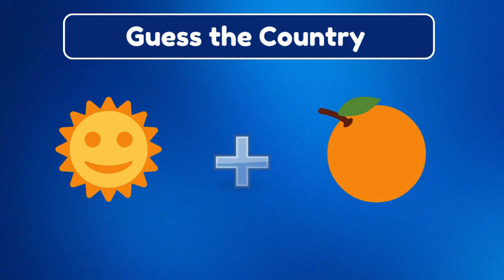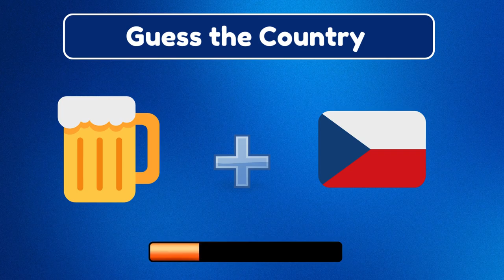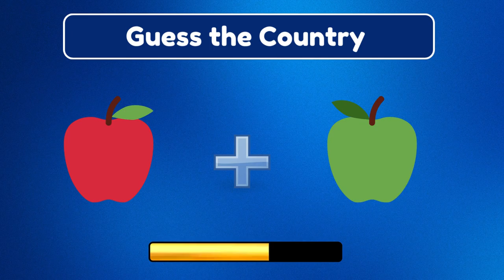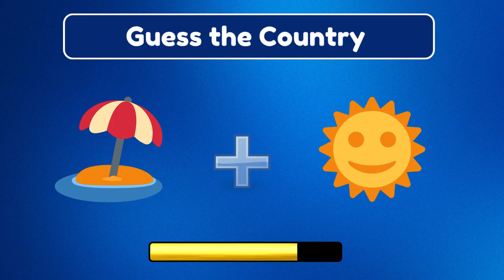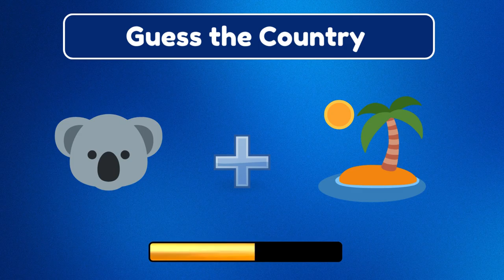Can You Guess the Country by Emoji || Country Quiz || Rawal Quiz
Can you guess the country using only a flag emoji? Test your geography knowledge and see if you can guess the country by emoji in this fun quiz challenge! See if you can identify the country by 🚩 and 🌎 in this geography quiz challenge. Challenge yourself and your friends to see who can guess the most countries correctly. Are you up for the challenge to guess the country by emoji? Test your knowledge and see how many countries you can identify in this fun and exciting quiz!